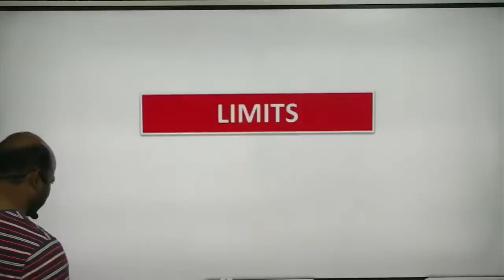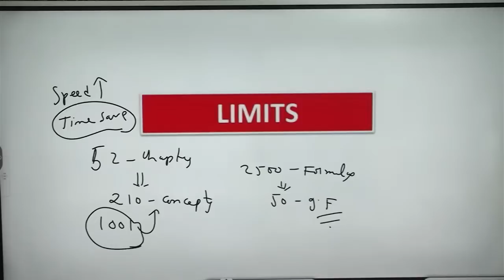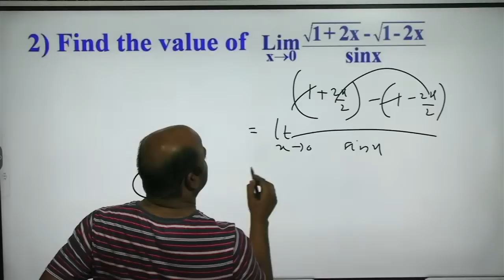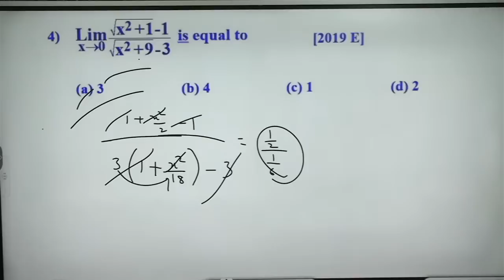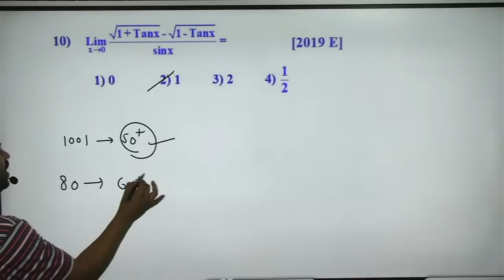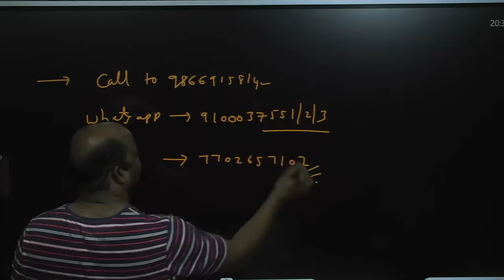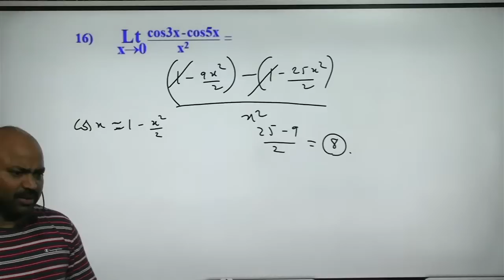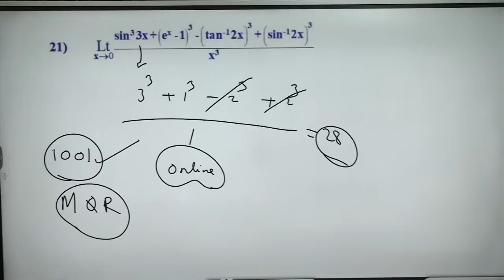1001 Short Cuts,Tips & Tricks in Mathematics For Eamcet Bitsat & Comed-k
1001 Short Cuts,Tips & Tricks in Mathematics For Eamcet Bitsat & Comed-k

1001 Short Cuts

Tips & Tricks in Mathematics For Eamcet Bitsat & Comed-k
eamcet coaching classes

eamcet 2023

eamcet tips

eamcet tips and tricks 2023

eamcet tips and tricks

comedk tricks

comedk exam tricks

bitsat

bitsat 2023

bitsat tricks

bitsat tips and tricks

bitsat tips

eamcet

maths easy tricks and tips for

maths super tricks and tips

tricks and tips for maths

mathematics

maths